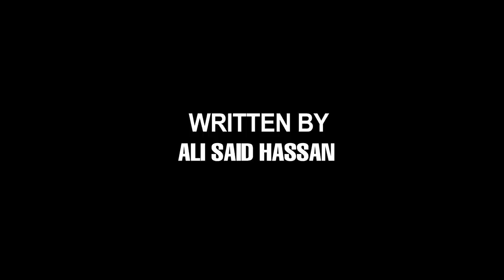DHACDA UGUB AH #12 - Fawsia Abdulkadir "MAREYKANKA AYAA U ADEEGSADAY ETHIOPIA..."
Msc,Independent Researcher &Human Rights activist Ottawa,Canada. In Ottawa where she resides and work, Fowzia Abdulqadir is engaged in social activities, youth help and community development on behalf on the Somali community. On the human right side, Fawzia Abdulqadir founded "The Ogaden Human Rights Committe" and has been very vocal and effective recounting the daily struggles of Ethiopia Ogaden in the face of three major threats -- the genocidal policies, the economical deprivation and the collapse of the social structures